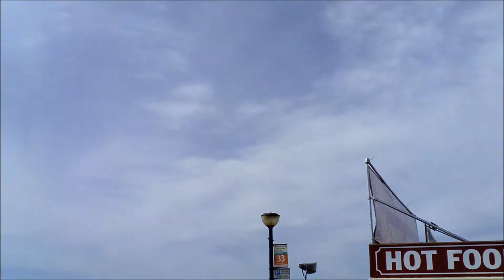RAF Typhoon @ Bournemouth Air Festival 2013